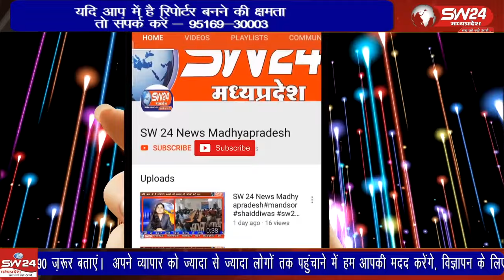नवागत कलेक्टर कर्मवीर सिह ने जिले का कार्यभार संभालने के तीसरे दिन पत्रकारों से मुलाकात की।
नवागत कलेक्टर कर्मवीर सिह ने जिले का कार्यभार संभालने के तीसरे दिन पत्रकारों से मुलाकात की। उन्होंने कहा निष्पक्ष, पारदर्शी एवं शांतिपूर्वक चुनाव कराना हमारी पहली प्राथमिकता है।